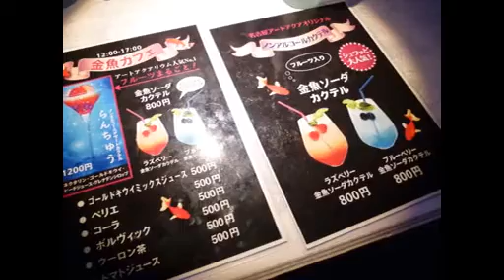～名古屋・金魚の雅～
テレピアホールで開催された「アートアクアリウム展～名古屋・金魚の雅～のフォトスライドショー